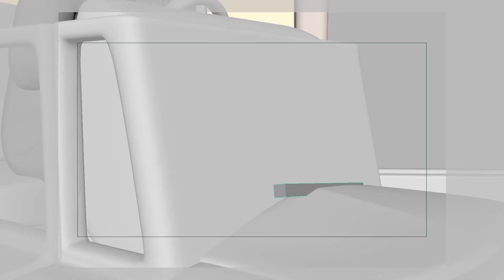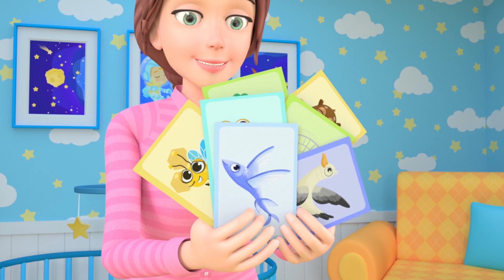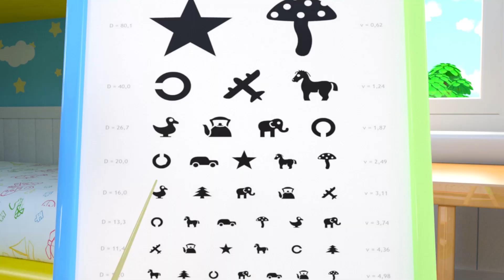Wheels On The Bus +40 min of Kid Songs and Nursery Rhymes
Wheels on the Bus | New Kids Songs & Nursery Rhymes

Lyrics:

The Wheels on the bus go round and round, round and round, round and round.
The Wheels on the bus go round and round, all through the rooms

The baby to the brother says come with me, come with me, come with me.
The baby to the sister says come with me all through the rooms

The children to the mommy say wash our bus, wash our bus, wash our bus.
The children to the mommy say wash our bus, all through the rooms

The wipers on the bus go swish, swish, swish, swish, swish, swish, swish, swish, swish.
The wipers on the bus go swish, swish, swish, all through the rooms.

The doos on the bus go open and shut, open and shut, open and shut.
The doos on the bus go open and shut, all through the rooms.

The lights on the bus go blink, blink, blink, blink, blink, blink, blink, blink, blink.
The lights on the bus go blink, blink, blink, all through the rooms.

The bus in the house goes shine, shine, shine, all through the rooms.